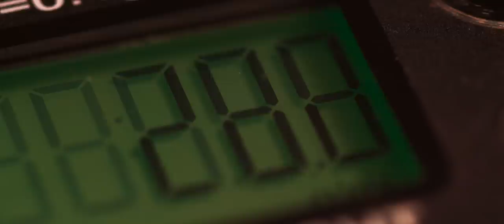COFFEE MACRO & SLOW MOTION 4K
a short film for coffee making in macro and slow motion
Filmed by:
Saleh Ammar & Mohammed Mousa

Equipment used:
Zcam e2 4k Camera
Aperture Led panels
lenses:
100 mm
35 mm